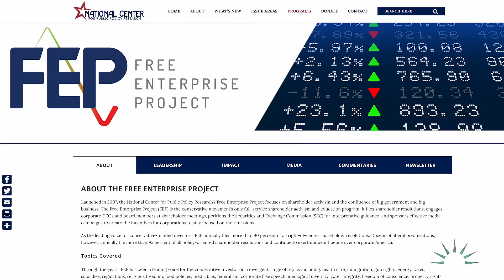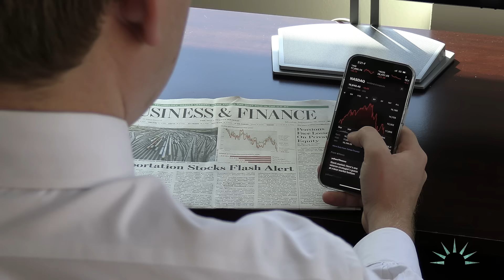SEC’s “Comply or Report” Rules Pushing Diversity Quotas on Nasdaq Corp. Boards Face NCLA Challenge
The U.S. Securities and Exchange Commission (SEC) approved Nasdaq Stock Market LLC’s listing rules requiring most companies in the stock exchange to meet quotas for race, gender, and sexual preference in corporate board membership. A new video released by the New Civil Liberties Alliance, a nonpartisan, nonprofit civil rights group, explains why these Board Diversity Rules fall outside of the agency’s regulatory authority. The Securities and Exchange Act does not empower SEC to supervise the demographic composition of corporate boards. NCLA represents the National Center for Public Policy Research, based in Washington, DC, in its case against SEC’s unconstitutional and unlawful actions.

Approved by SEC on August 6, 2021, the Board Diversity Rules require most Nasdaq listed companies to comply or explain why they failed to satisfy the requirement that corporate boards include at least one director who self-identifies as a woman and at least one director who self-identifies as “Black or African American, Hispanic or Latinx, Asian, Native American or Alaska Native, Native Hawaiian or Pacific Islander, or Two or More Races or Ethnicities,” or as LGBTQ+. The companies must also publicly disclose diversity statistics about their boards annually or face severe penalties including delisting.

In approving the Board Diversity Rules, SEC did not identify any provision of the Exchange Act that authorizes SEC to regulate the composition of corporate boards according to race, gender, or sexual orientation. The Exchange Act empowers SEC to regulate securities to ensure honest markets and enforce federal laws that punish fraud. Congress has not and cannot divest its lawmaking power to an administrative agency working with a quasi-public exchange to exercise such power. The Rules further impermissibly require companies to call into question their own integrity by requiring them, at the risk of being delisted by Nasdaq, to publicly admit to their perceived shortcomings in failing to fill board seats with persons whose immutable characteristics are irrelevant to board service—a subtle form of state-compelled self-condemnation. This compelled speech is a violation of the First and Fifth Amendments of the U.S. Constitution.